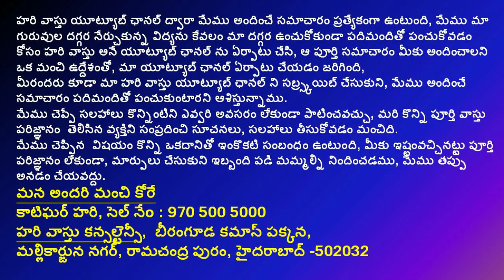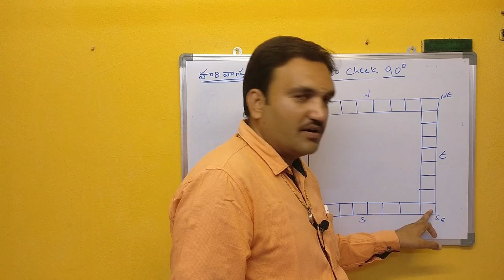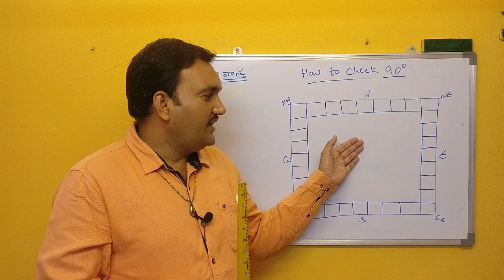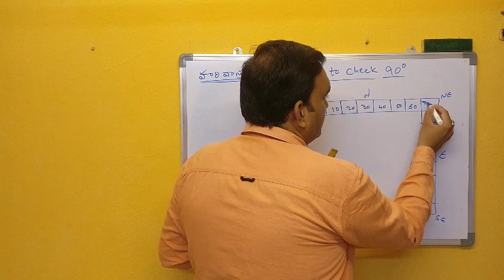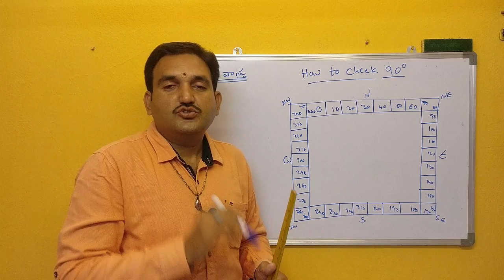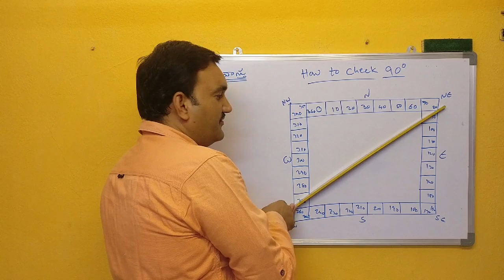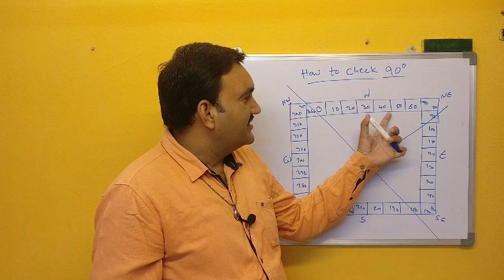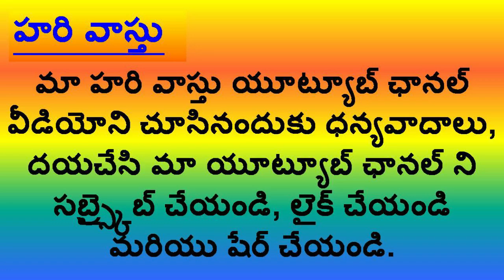మీ ఇల్లు దిక్కులకు ఉందా ? | House Degrees | Compass Degrees | Orientation of house vastu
1. మన ఇల్లు సరైన దిశలోనే ఉందా
2. harivastu degrees correct unda check chesukovali
3. house degrees correct ga unda
4. manam katte illu saraina dikkuku kadutunnama
5. degrees vastu mariyu dikkula vastu gurinchi telugulo
hari vastu degreesla video